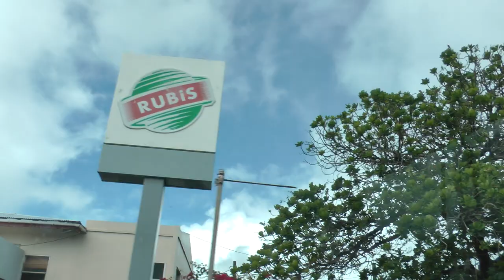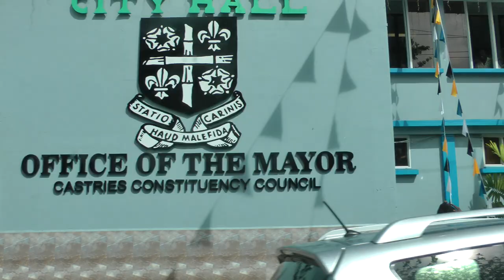driver view bus ride from cruise port through Castries city center and business district St. Lucia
This is a driver's view narrated tour bus ride from the Pointe Seraphine Cruise Port in Castries, St. Lucia to and through the city center of Castries and central business district on 3/2/18.